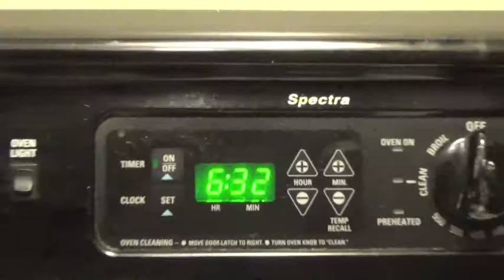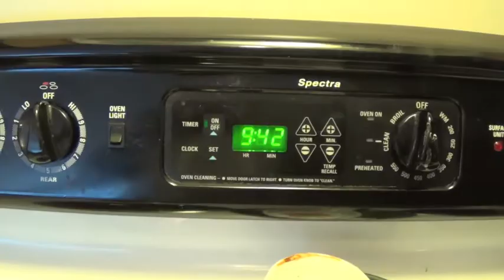A Day In The Life Full Day Of Eating Episode2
A DAY IN THE LIFE FULL DAY OF EATING EPISODE 2..this is the continuation of the series.

Food preparation and cooking breakfast to start the day is the most important aspect of getting off to the right start!